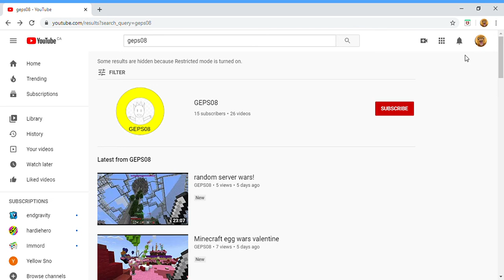how to subscribe